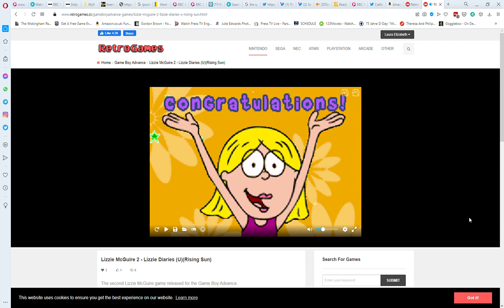Play Game Boy Advance Lizzie McGuire 2 Lizzie Diaries URising Sun Online in your browser RetroGa